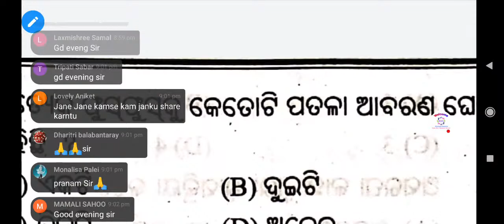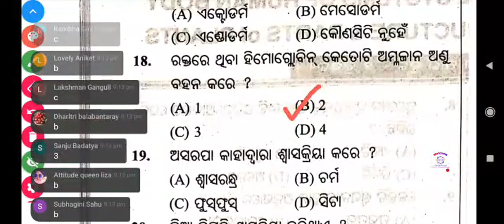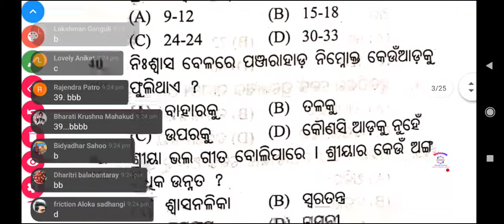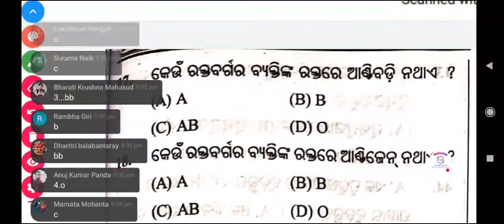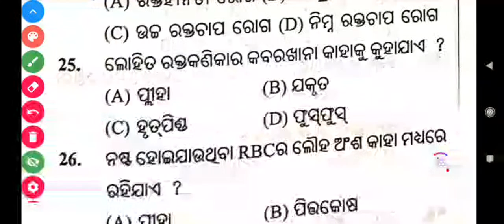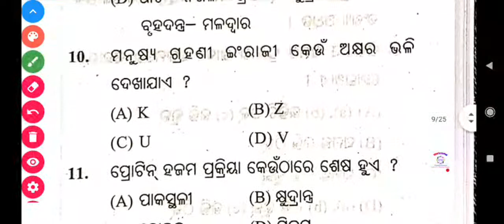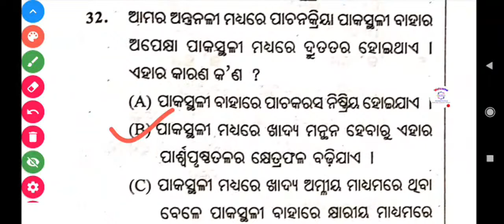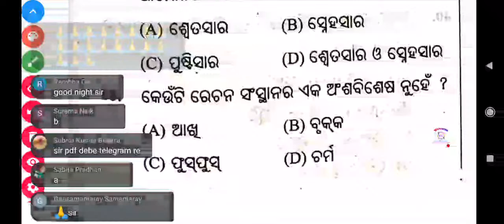Complete EVS (Science) Part-2 In One Video By Pradeep Sir | OTET Marathon class | CT,BEd,OSSTET,JT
"Exam Crack" ପ୍ରସ୍ତୁତ ଏହି ଭିଡିଓଟି ଯଦି ଭଲଲାଗିଥାଏ ତେବେ ଆମ video କୁ Like ଏବଂ Share କରନ୍ତୁ I ଆମ ସହ ଯୋଡିହୋଇ ରହିବା ପାଇଁ ଏବଂ ସବୁଦିନ ନୂଆ ନୂଆ video ର Notification ପାଇବା ପାଇଁ "Exam Crack" ର YouTube Channelକୁ Subscribe କରନ୍ତୁ ଓ Bell 🔔 ର Button ନିଶ୍ଚୟ ପ୍ରେସ୍ କରନ୍ତୁ I ଧନ୍ୟବାଦ୍

For latest update Join on Facebook Group👇👇 :-

For Any Detils Gmail Us :-

OTET LATEST NEWS 2021 || Otet Exam Date 2021 || Otet Exam 2021 Apply Date | otet Exam important news

Otet Previous year mathematics Question Pratice,
otet Mathematics Question Pratice,
Mathematics Important Question for Otet Exam,

Complete EVS in One Video by Pradeep sir, OTET Marathon class, Examcrack By Pradeep, otet 2021 online classes, otet live class today, otet evs by Pradeep sir, otet syllabus 2021, otet preparation in Odia, otet marathon by Pradeep Sir,